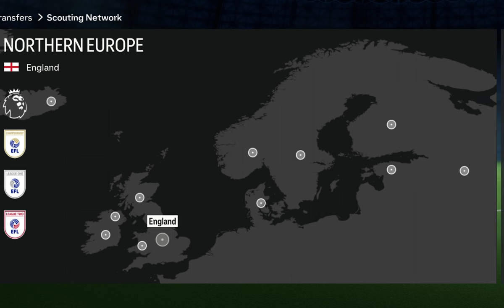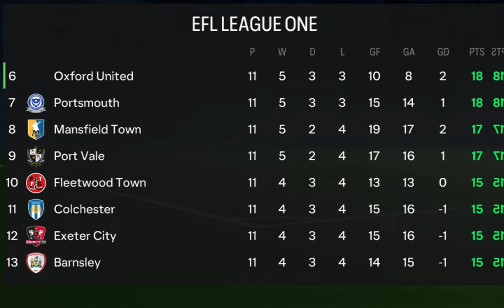Peterbrough Rebuild Promotion Is On - Fc24 Career Mode EP2